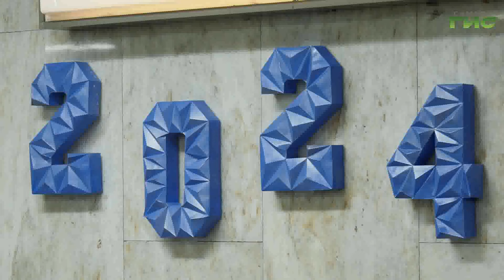Самарское метро украсили к Новому году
Вязаный дракон Гоша, нарисованные персонажи из советских мультфильмов, фото-зона с символом домашнего тепла - камином. Самарскую подземку украсили к Новому году. Инсталляции и отдельный декор сотрудники метрополитена создали своими руками. Частью материалов декораторов обеспечил профсоюз, остальные  реквизиты сотрудники принесли из дома. Кто может погреться у камина и почему дракона назвали Гошей, - узнала Ольга Павлова.